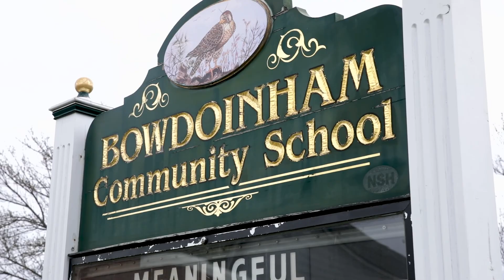The Great Hunker Down and Dreams of What Comes After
Bowdoinham Community School student theater production overcomes obstacles during the Coronavirus pandemic.